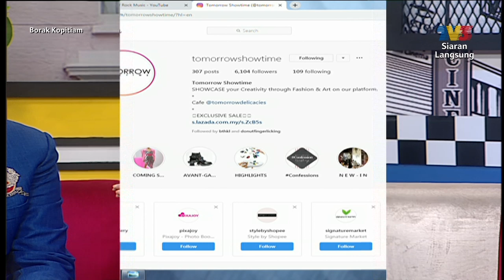Nak Pakai Apa Ni? : Tips Gayakan Kasut | Borak Kopitiam (4 Ogos 2019)